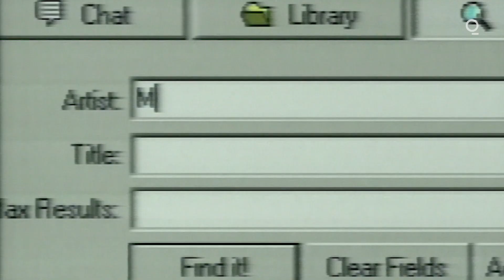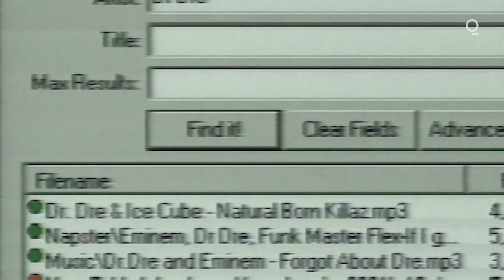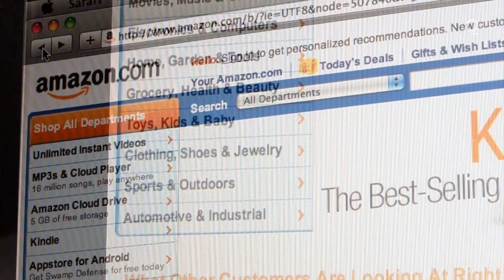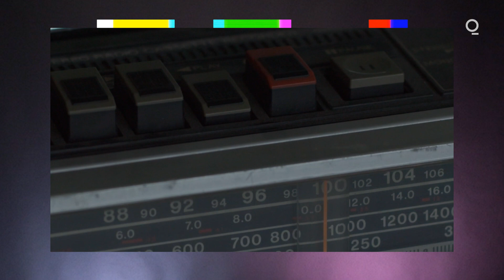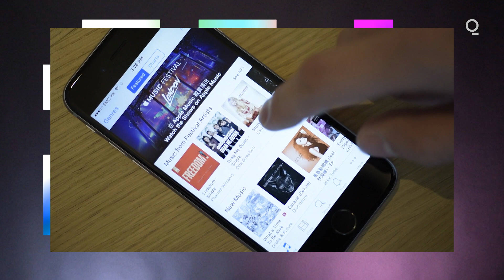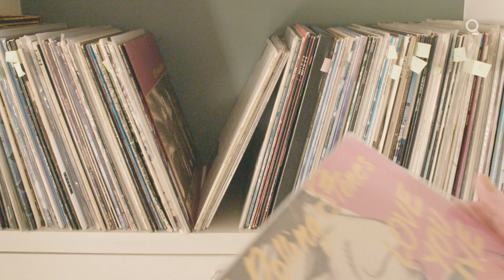20 Years Of The iPod: A Look Back At How We Got Here | Technically Speaking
This year marks 20 years since the release of Apple’s iPod, but how did we get here?  Bloomberg’s Tech Editor Nate Lanxon explains how we now live in a world where streaming accounts for 85% of all studio recorded music.